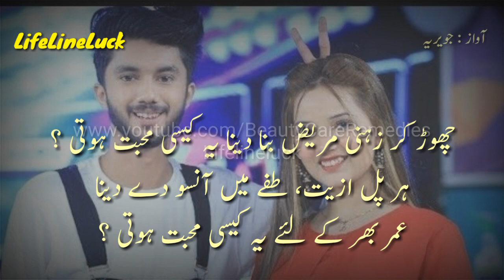Mohabat, Bewafai, Nafsiyat, Farmabardari Shayari | Love Poetry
Mohabat, Bewafai, Nafsiyat, Farmabardari